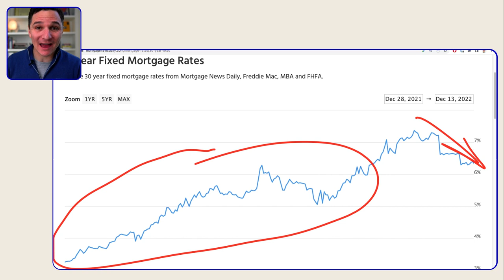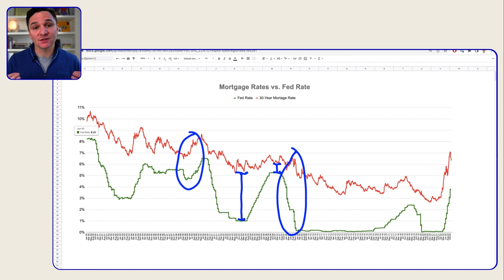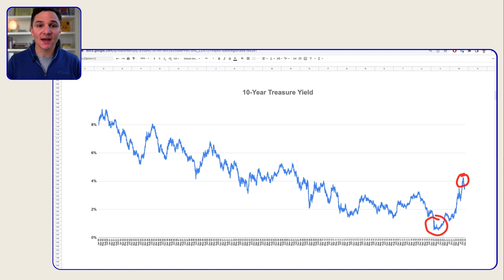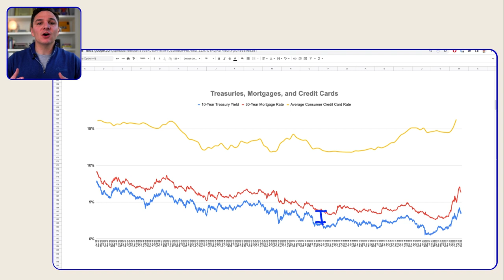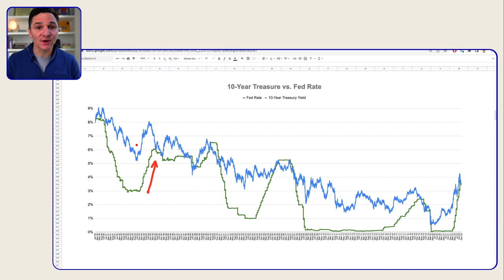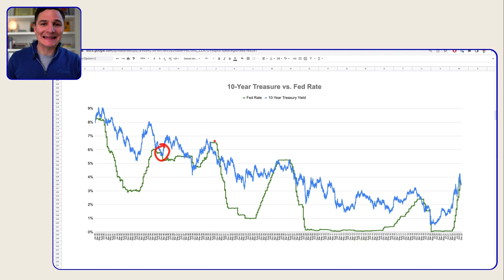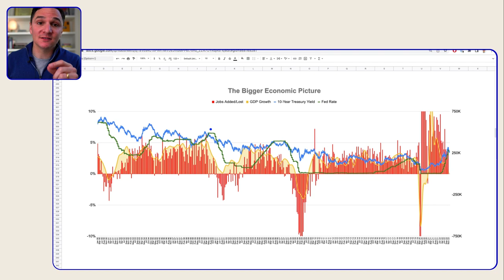Mortgage Rate IMPLOSION! Heading to 5% (Essential Explainer for 2023)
Is the housing market going to crash in 2023? Nothing will impact home prices in 2023 more than mortgage rates, so in this video, I'm explaining how they work and why they're currently imploding.

You've probably heard of the Fed Rate and Treasuries. You probably have a general idea of what they are. But do you know how they actually work? And how they actually impact mortgage rates?

This essential explainer will answer all of your questions. If you considering entering the housing market in 2023 as a buyer, seller, or investor, this is info you can't be without.

Jon Schwartz (CA DRE 02123925) operates House Hack Los Angeles, a real estate team brokered by Fathom Realty Group, Inc. (CA DRE 01901202).